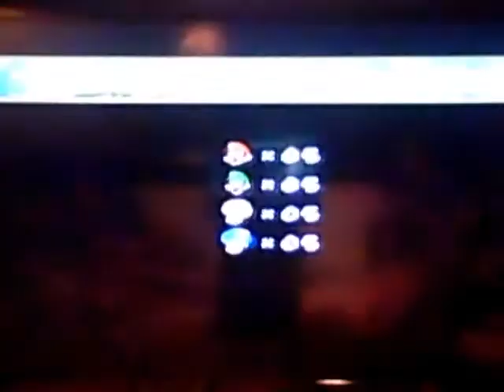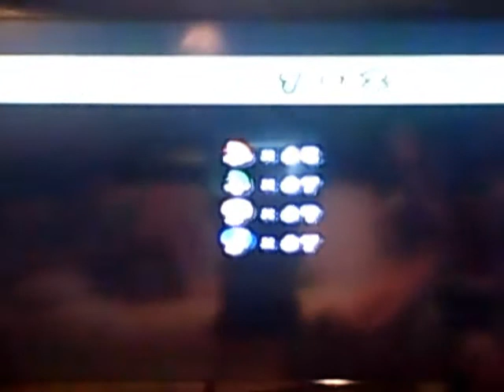Let's Play New Super Mario Bros. Wii, Part 1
Remeber this is my first episode and it is not so good. Watch my newer stuff. This is our first episode of us playing New Super Mario Bros. Wii, and my first video. We hope you enjoy it! Sorry for the black lines and bad quality. Next time will be better. We made up names.